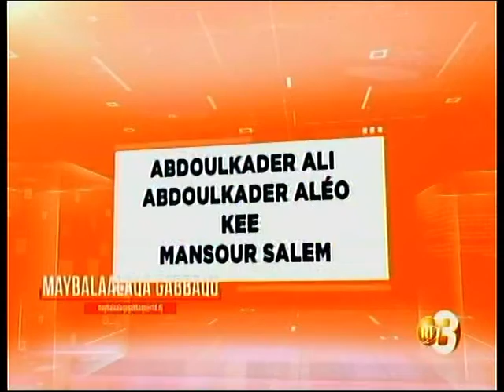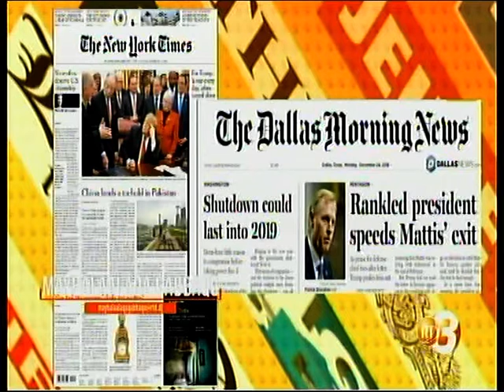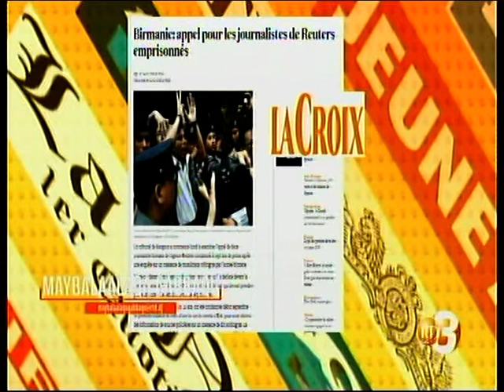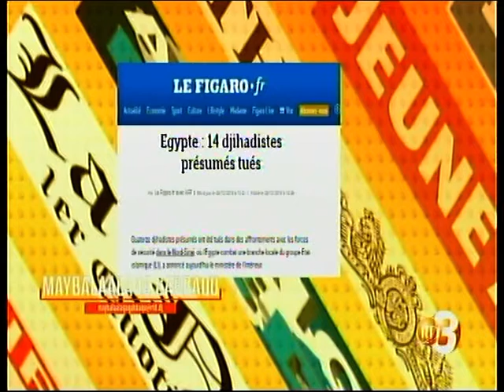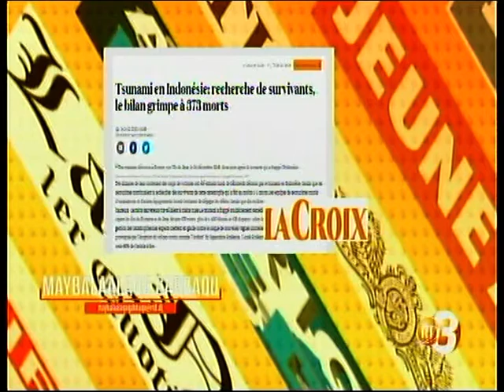RTD : Maybalaalaqa Gabbaqu du 24/12/2018